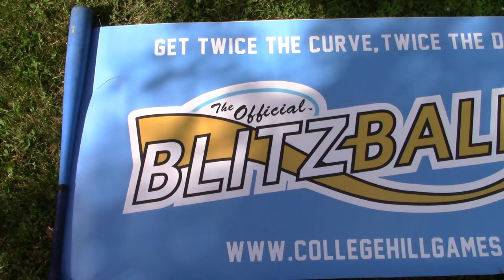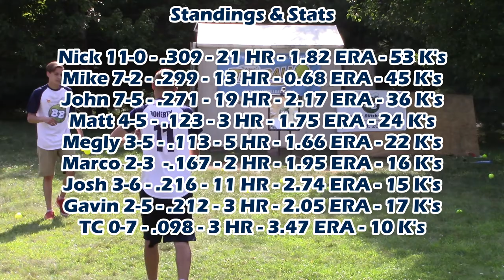DOHERTY PARTY! | Blitzball 2019 | Game 39: Matt vs. John